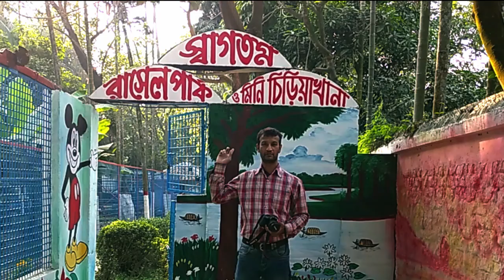রাসেল পার্ক ও মিনি চিড়িয়াখানা | RASEL PARK & MINI ZOO | Ghurtecholo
প্রকৃতিপ্রেমীরা একটু সময় সুযোগ পেলেই ঘুরে বেড়াতে আসতে পারেন রাসেল পার্ক ও মিনি চিরিয়াখানা।। প্রকৃতির সবুজ ছায়াঘেরা পরিবেশে নিজেকে কিছু সময়ের জন্য হারিয়ে খুঁজে পান নির্মল আনন্দ।
প্রকৃতিপ্রেমীদের কথা চিন্তা করেই ১৯৯০ সালে নারায়ণগঞ্জের রূপগঞ্জ থানার মুড়াপাড়ায় ব্যক্তিগত উদ্যোগে গড়ে তোলা হয় রাসেল পার্ক ও মিনি চিরিয়াথানা।
৩৫ বিঘা জমির ওপর এই পার্কটিতে রয়েছে বিনোদনের নানা আয়োজন। পার্কটির প্রবেস ধারে রয়েছে শিল্পির হাতের রঙিন চিত্র কর্ম। গেটের ভিতরে প্রবেশ করতেই চোখে পরবে এক পাশে  ফুলের বাগান গাছ আর অন্য পাশে কলা বাগান।

রূপগঞ্জ উপজেলা সদর রোড দিয়েই  চলে যাবেন রাসেল পার্ক পর্যন্ত। প্রথমে এটি ছিল একটি বাগানবাড়ি । পরবর্তীতে বাগান বাড়িটি বিনোদন কেন্দ্রে রূপান্তরিত করা হয়। সারিবদ্ধ গজারি বন এখানকার প্রকৃতির রূপ আরও বাড়িয়ে তুলেছে। গাছগাছালিতে ভরা এই পার্কটিতে রয়েছে কৃত্রিম লেক, সুসজ্জিত নৌকা, পুকুর, স্লিপার ,দোলনা সহ সবুজ ঘাসে ডাকা শিশুদের জন্য খেলার মাঠ। রাসেল পার্ক এর ভিতরে রয়েছে ছোট একটি পারিবারিক কবরস্থান। রয়েছে ক্রিত্তিম লেক, চাইলে আপনি এখানে বসে সময় পার করতে পারবেন ইচ্ছামত। পার্কটির মধ্যে রয়েছে প্রচুর বসার ব্যবস্থা।
পাখির কলকাকলিতে সব সময় মুখরিত থাকে রাসেল পার্ক ।  লেকের জলে রয়েছে  কৃত্তিম শাপলা ফুল।লেকের মাঝে বসে প্রকৃতি উভোগ করার রয়েছে সু ব্যবস্থা।
এছাড়াও আছি কৃত্রিম তৈরি হাতি, ঘোড়া, জিরাফ, হরিণ, বাঘ,  হাঁস, ঈগল পাখি।  আঁকাবাঁকা পথের ধারে হাতির মূর্তি পার্কের সৌন্দর্য বাড়িয়ে তুলেছে।
শুধু কৃত্রিম পশুপাখিই নয়, মিনি পার্কের মিনি চিড়িয়াখানায় রয়েছে খরগোশ, হরিণ, ভালুক, ঘোড়া, হনুমান, বানর, শিয়াল, সাপ সহ হরেক রকম পশু পাখি।
এখানে দর্শনার্থীদের বসার জন্য রয়েছে তিনটি মাটির ঘর। যা পুর্বে বসত বাড়ি ছিল। রয়েছে পানীয় জল ও বিদ্যুতের সুব্যবস্থা ।
এখানে রয়েছে ১টি মনোরম দ্বিতল বাংলো। আছে পিকনিক স্পট , পাশেই পাবেন ফাস্টফুডের দোকান।  নিজেরা রান্না করে খেতে চান? কোনো অসুবিধা নেই। পার্কে রান্নাঘরও রয়েছে।

Thank you for view my Video

 আমার সাথে যোগাযোগ করতে কমেন্ট  করুন।